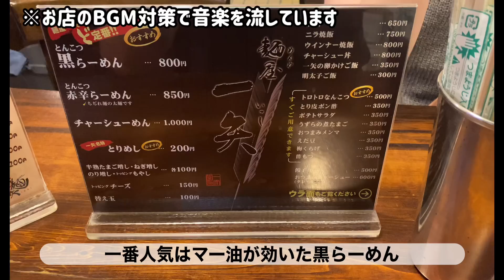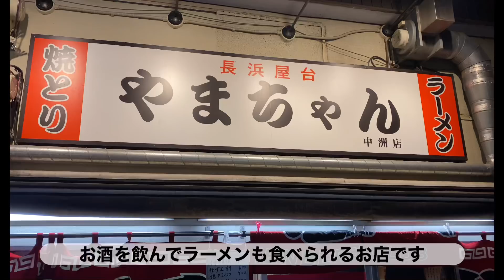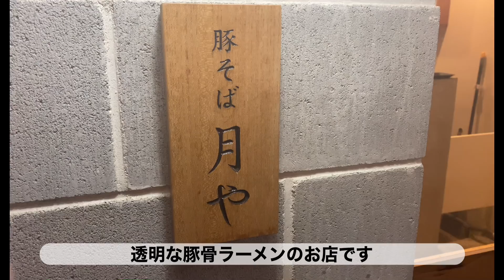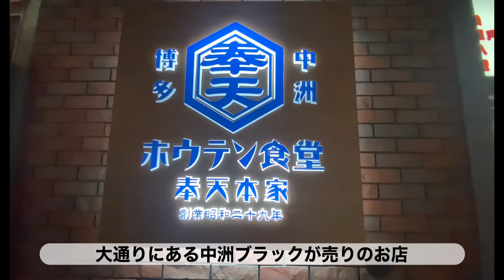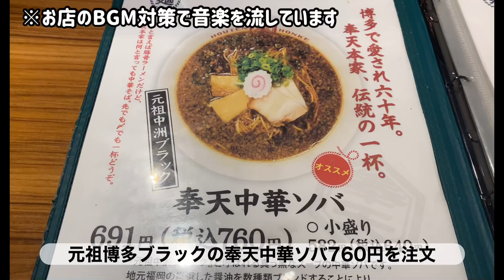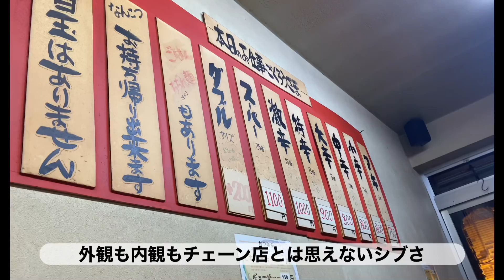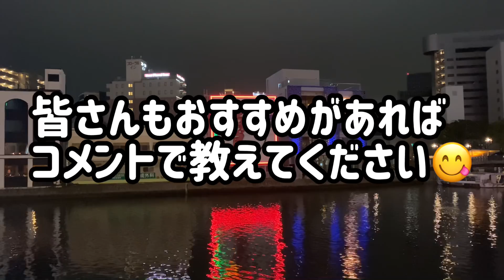福岡中洲のラーメン食べ歩き【5店舗】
今回は福岡中洲のラーメン食べ歩きです。

いつも視聴者の皆様にはおすすめのお店をご教示いただき大変感謝しております。

・麺屋一矢
食べログ評価 3.60
福岡県福岡市博多区中洲2-6-12 第五ラインビル1Ｆ

・やまちゃん中洲店
食べログ評価 3.70
福岡県福岡市博多区中洲2丁目4-18

・豚そば月や本店
食べログ評価 3.55
福岡県福岡市博多区中洲2-5-2

・ホウテン食堂 奉天本家
食べログ評価 3.56
福岡県福岡市博多区中洲2-6-12 第5ラインビル 1F

・辛麺屋 桝元 中洲本店
食べログ評価3.50
福岡県福岡市博多区中洲2-4-20